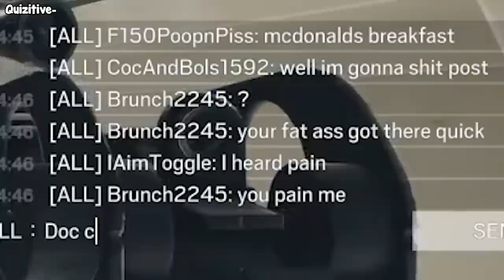*NEW* Secret Trick To Open Doors With ONE BULLET ONLY - Rainbow Six Siege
RwandanStarbux
Full7en Каручок
Brody Stoffel
Dominik Nejedlý
BugSoftSoBd
ohla
Clazzeer
Feminist_
Nicolas Krumm
Orlan
S M
SpongeGar
Lincoln Poyner
Moises Granados
Ansid
胖胖的人
프설
Hoochoo
VinVisJonge
Patrick Alfredo
Benedikt Falkner
Matthew MacGregor Burgess
Aizekil
ShunJI
DragonBlack#2634
electus.il
ohla
Rhondeau
Julius Caesar
RaksoLP_
ThatGuyAgain777
Quizitive-
ham_yena
Recker Chan
I_Am_DEDSeC
Jerty
RwandanStarbux
SanoTiX
Joshua
PajakGmG